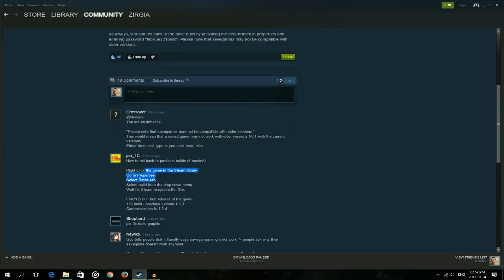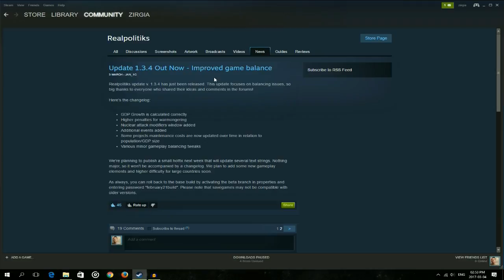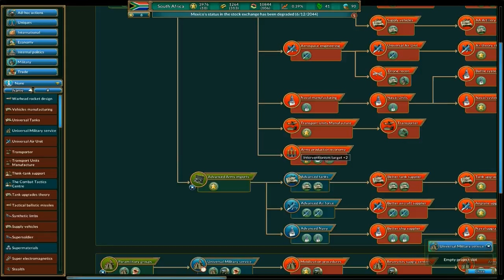Realpolitiks - South Africa (10): The Red Sands of Mars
The mid 2040s are a time of great activity at the international level. Three major initiatives are launched - the race for Mars, the Olympics, and a drive to combat a disease. Our galactic neighbours even come to see what all the fuss is about. Apparently, we're all doomed.

"Realpolitiks is a streamlined real-time grand strategy game that allows you to become the leader of any contemporary nation. Dive deep into the issues of the modern world, with its current geopolitical borders, using your country’s power and economic strength to engage in military conflicts and international affairs. Choose your own method of coping with other nations' interests, unexpected events, global threats and various crises. Deal with the disintegration of the European Union, terrorism, the aftermath of World War III and many other real and fictional scenarios.

Features:

-Shape your country's political system and determine its relations with other nations.

Realpolitiks is developed by Jujubee S.A. and published by 1C Company.